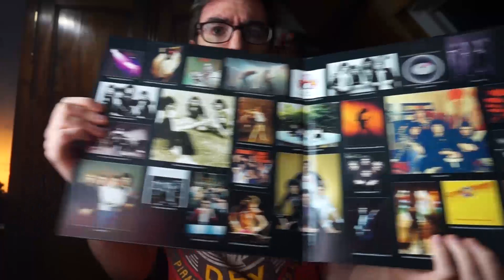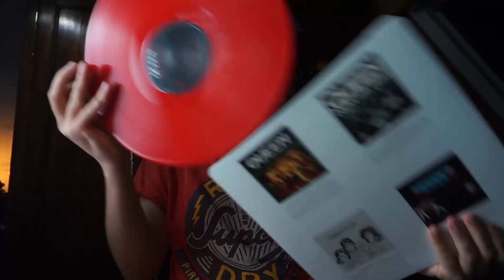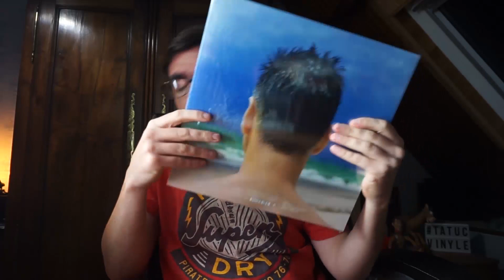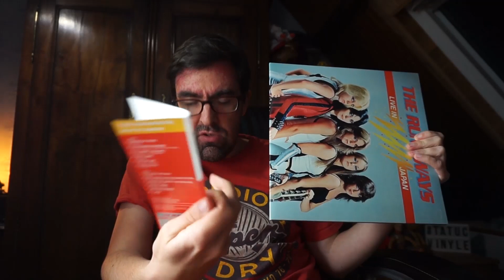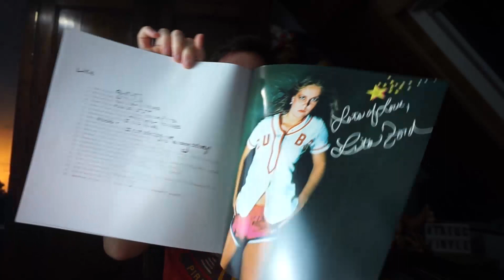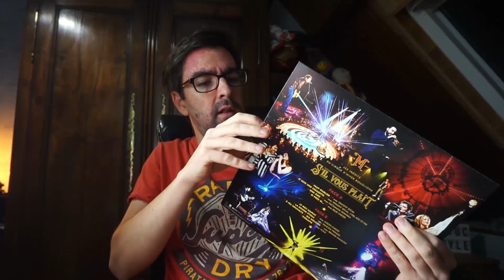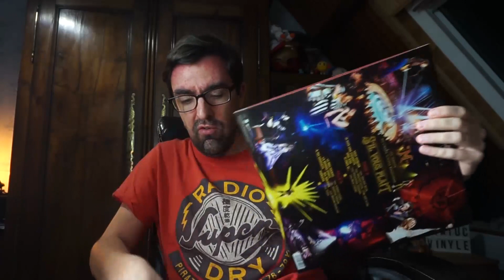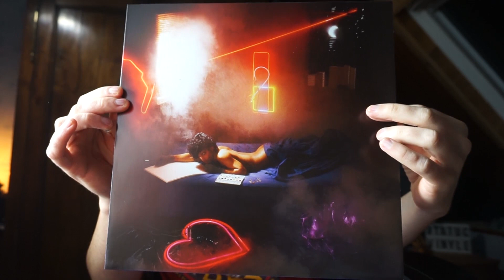Noël 2019. Déballage des vinyles.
On ouvre les vinyles. Je vous laisse la surprise.